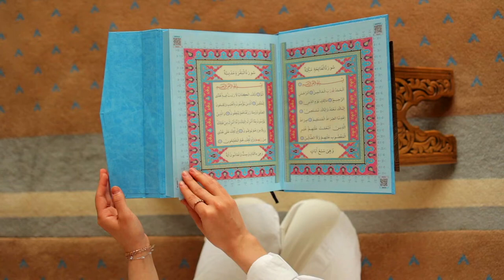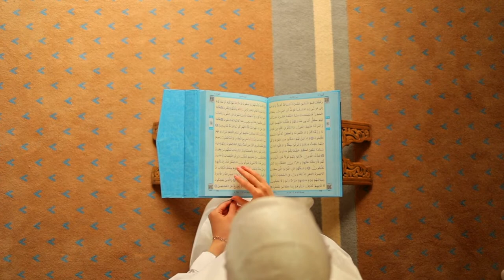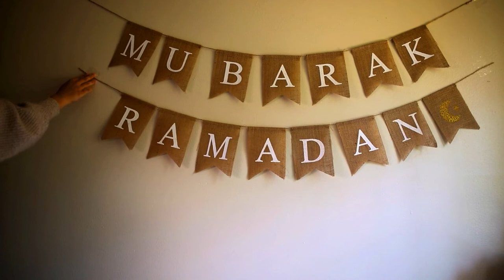[4K] [SF-426] Pemandangan Orang Muslim | Stock Footage | No Copyright Videos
Pemandangan Orang Muslim
Selamat Datang Di Dunia Sierux Channel.